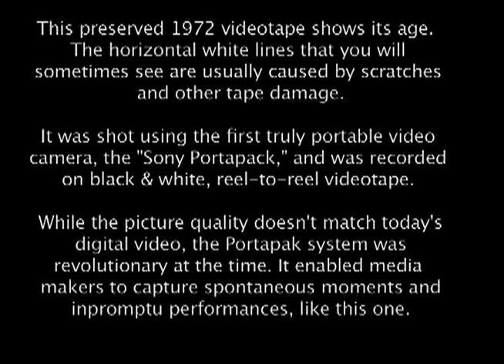Ralph Stanley and the Clinch Mountain Boys, Pound Virginia 1972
video by Paul Congo, originally cable-cast by Mountain Community Television out of Norton, Virginia

In 1972, Ralph Stanley and the Clinch Mountain Boys made an appearance at the grand opening of a friend's variety store (at the current location of the Pound IGA grocer). The performance took place in the parking lot, from the flatbed of a truck.

Ralph Stanley - banjo
Ricky Skaggs - mandolin
Keith Whitley - guitar
Roy Lee Centers - guitar
Curly Ray Cline - fiddle
Jack Cooke - bass